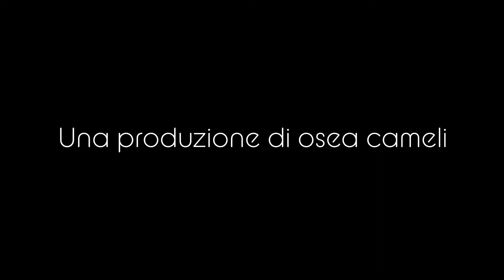Lago di lesina Gargano